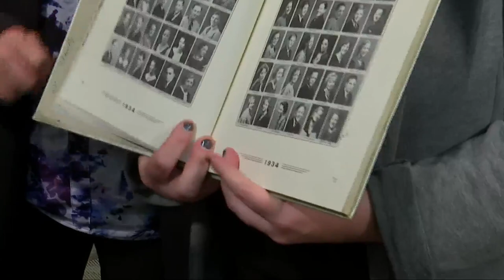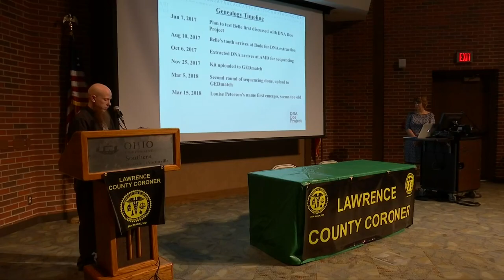"Belle in the Well" Identified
After almost 40 years of rumors and mystery, the “Belle in the Well” has been identified.